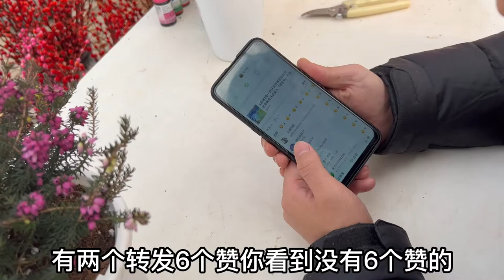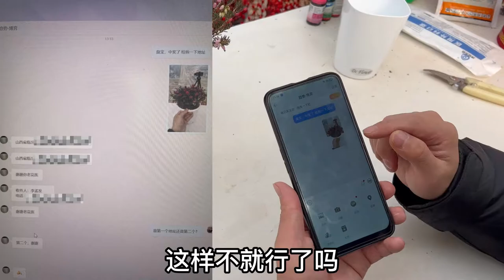【开奖】欧石楠抽奖啦，看看是哪位幸运的臭宝中奖！Who is so lucky to get this Heather with Laohuayi's signature?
开箱评测的欧石楠老花医决定立即送给花友粉丝（仅限中国大陆境内）。看谁如此幸运，获得带有老花医签名祝福的年宵花欧石楠。